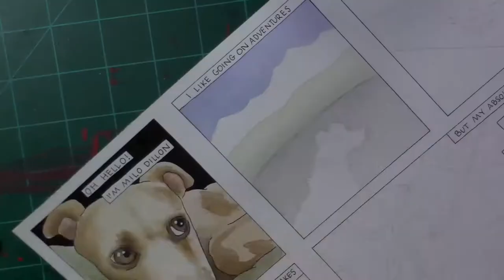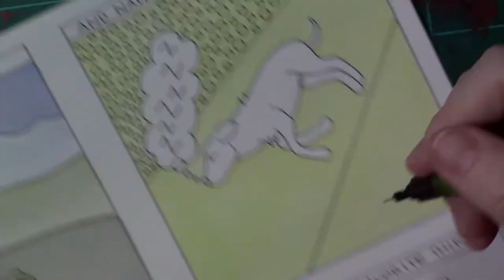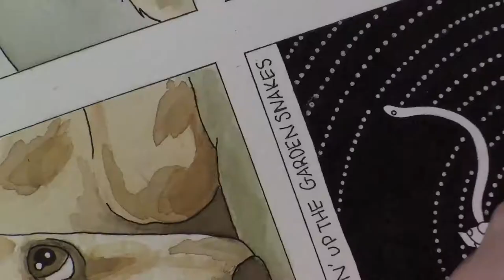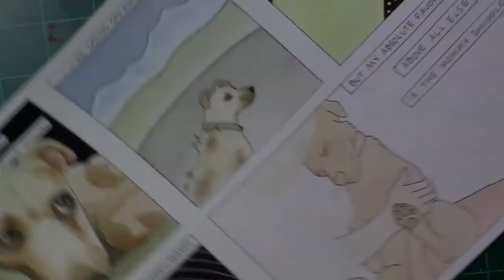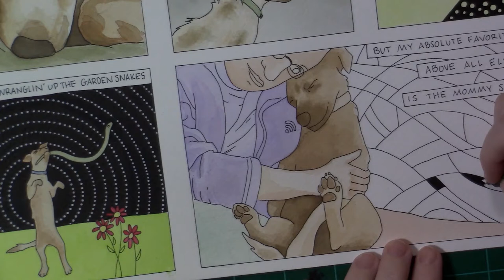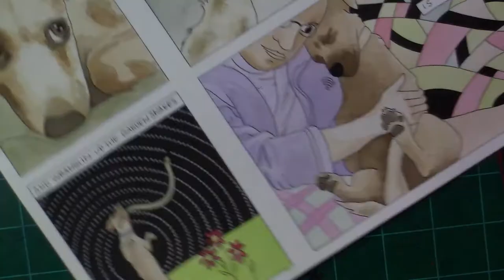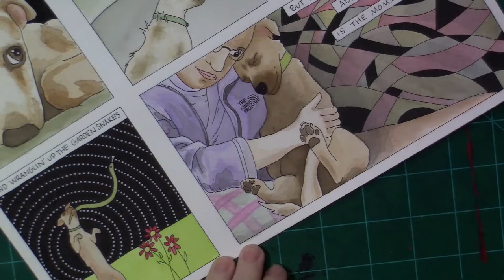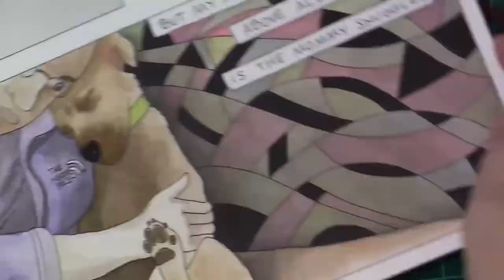Chatting over a timelapse of a watercolor commission piece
So since I mentioned it, you in fact cannot hear my cat snoring at any point during this video. Go figure.

If I've never said it before on here, I am always always open for commissions.